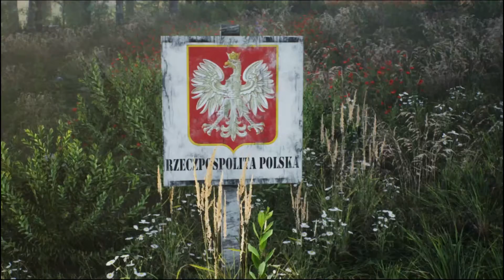Strategic Mind blitzkrieg Spanish civil war end